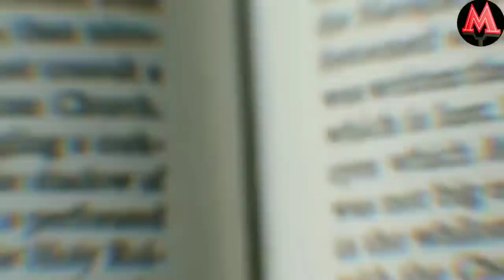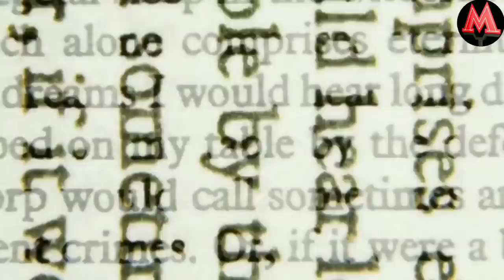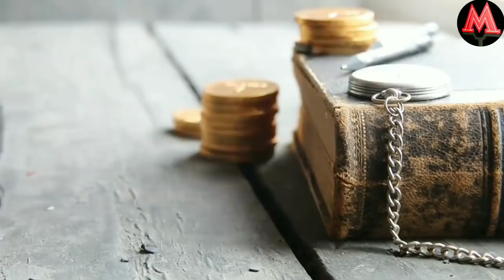Бизни Хозиргача Алдаб Келигган ТАРИХИЙ ФАКТЛАР